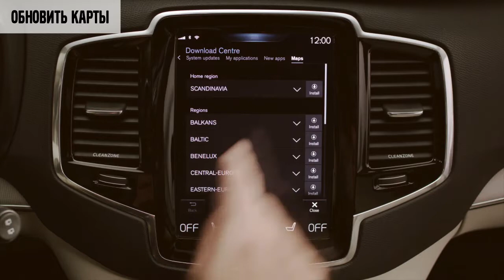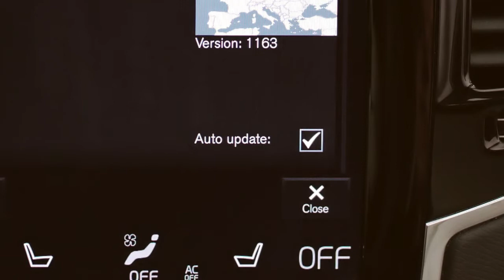Вольво - Обновление карт навигационной системы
Обновление карт навигационной системы в автомобилях Вольво.